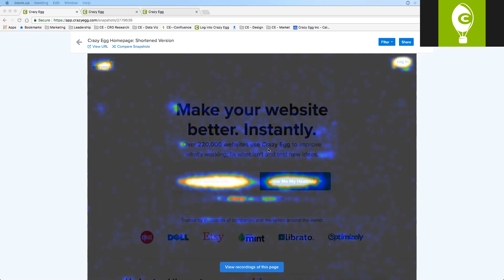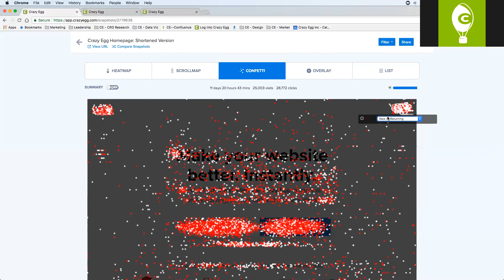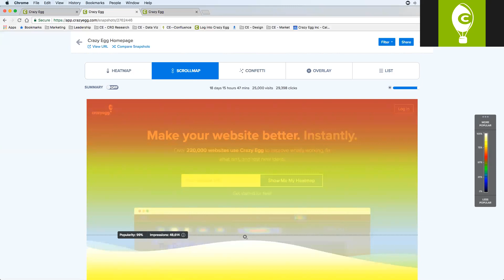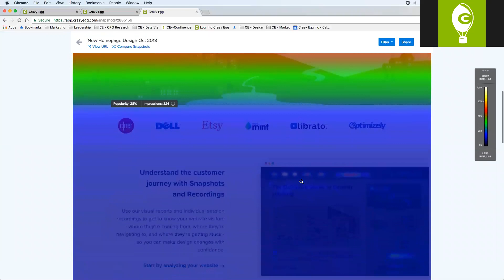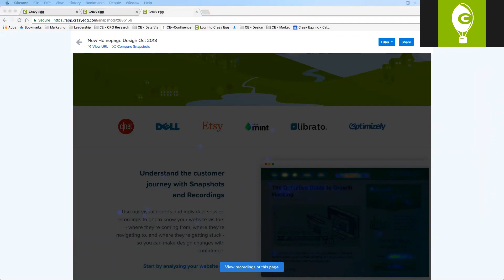How To Analyze User Behavior On Your Website Using Crazy Egg heatmaps.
Walks through several versions of website design on CrazyEgg.com and learn what actions can be taken to improve conversions based on real user behavior reports.